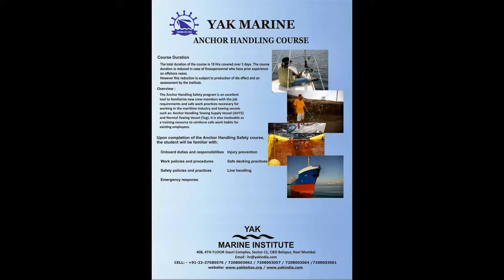|| Anchor Handling __ Basic Course ||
COURSE CONTENT:
• Characteristics of Anchor Handling Vessels and Equipment
• MOUs
• Rigging for Anchor Handling
• Safety procedures
• Stability
• Running and retrieving anchors
• Water depth and wire length
• Planning and risk assessment
• Anchor Handling operations

YAK BELIZE
408,4TH Floor,Gauri Complex,Sector-11,CBD Belapur,Navi Mumbai-400614